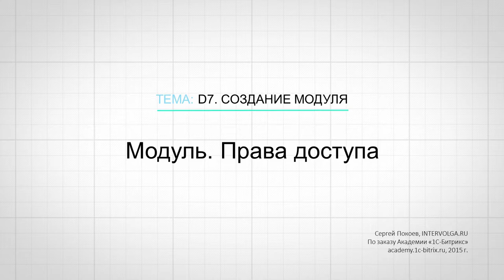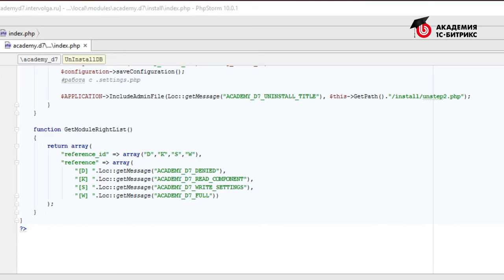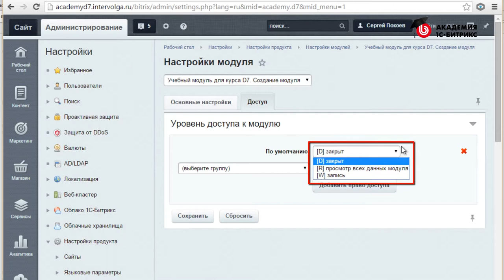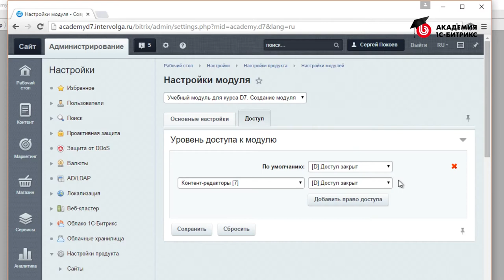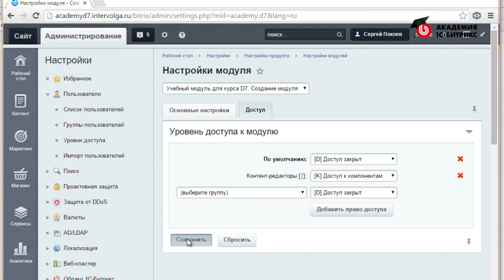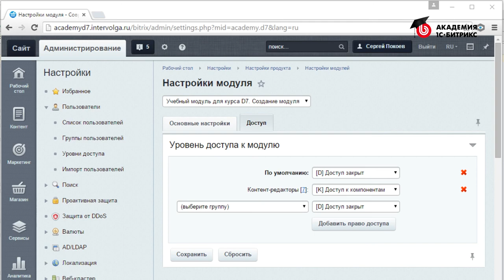11.Урок-Модуль-Права доступа, видео 1/1